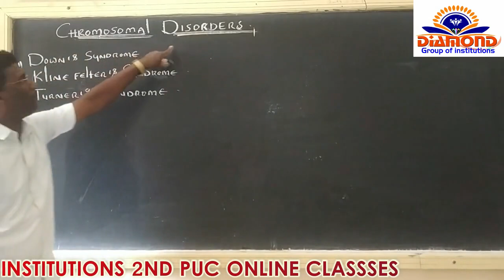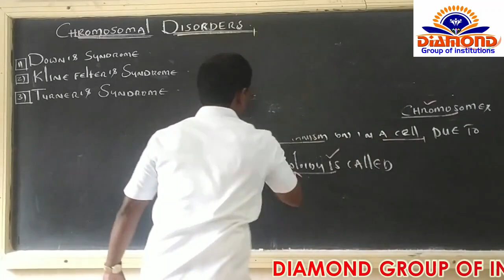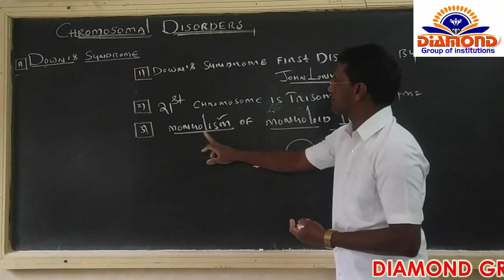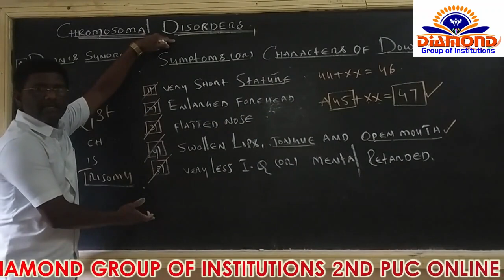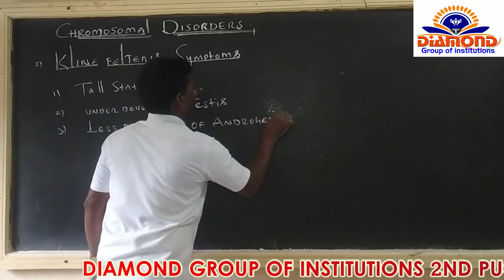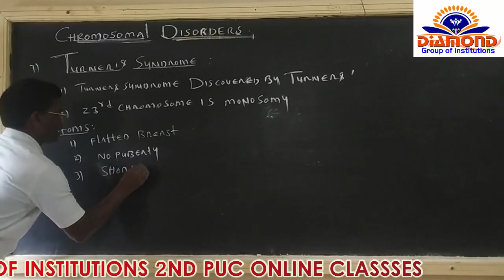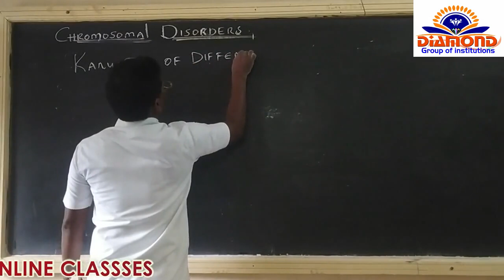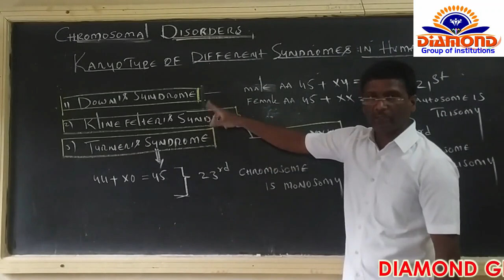Biology - Genetics 2nd PUC Class 11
chromosomal disorders